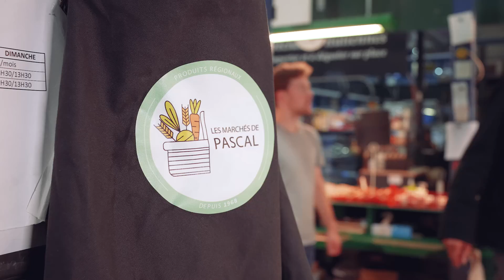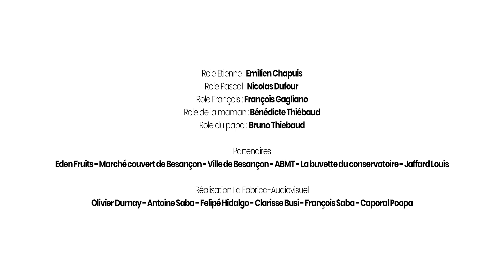MFR BFC Ma rencontre 2024 V2 1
Découvrez le teaser : Premier jour d'un élève en MFR ! 🎬

Entrez dans le quotidien d’un élève en alternance et suivez ses premiers pas dans le monde unique des MFR. 📚 Vivez ses rencontres, ses premières impressions et découvrez comment il combine théorie et pratique au quotidien.

✨ Plongez dans cette expérience authentique et inspirante qui révèle toute la richesse de l'apprentissage pratique.

👀 Regardez la vidéo maintenant et laissez-vous emporter par l’univers de l’alternance en MFR. Ne ratez pas cette chance de découvrir ce parcours exceptionnel !